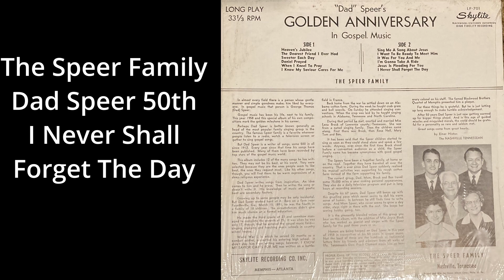I Never Shall Forget The Day: The Singing Speer Family Dad Speer's 50th Anneversary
From the Album: Dad Speer's 50th
Artist: The Singing Speer Family
Song: I Never Shall Forget The Day

The complete Bible Word Search books